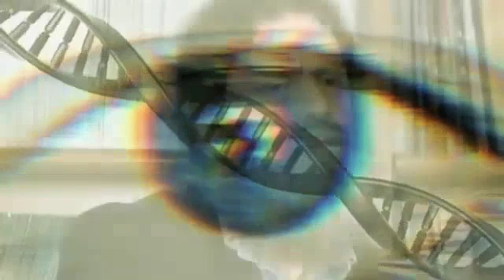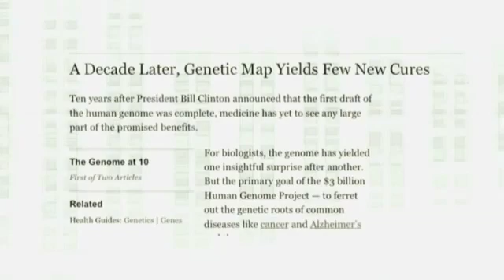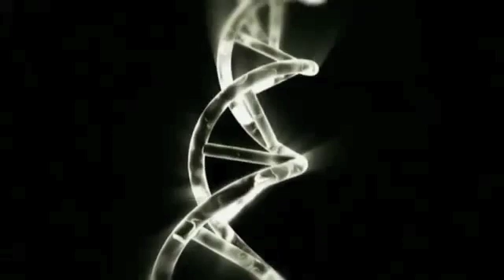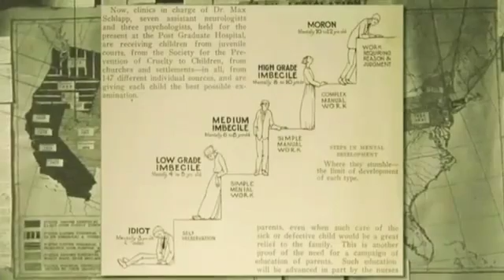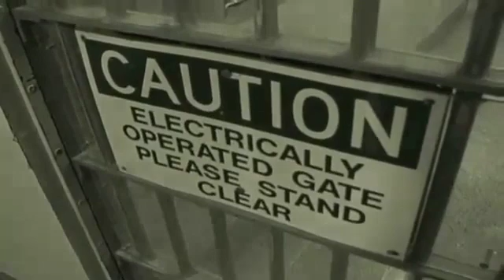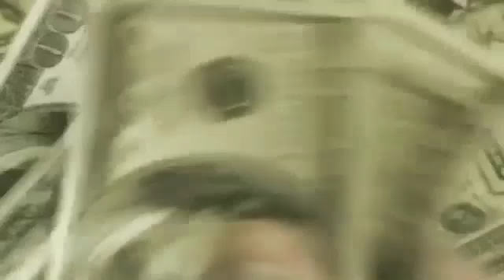Zeitgeist Moving Forward - "It's Genetic" Part 1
The film Zeitgeist Moving Forward tackles the myth of "it's genetic." Several experts come to the conclusion that while some people may have a predisposition in their genetic trades for violence or cancer, ultimately it is the environment that is the deciding factor. Speakers are Robert Sapolsky, Gabor Mate, Richard Wilkinson and James Giligan